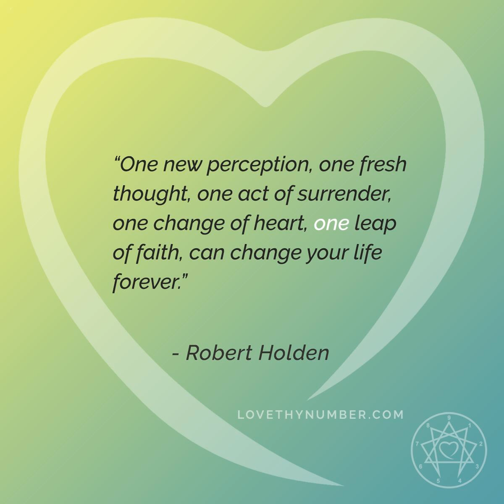Enneagram Overload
What’s your number? Do you know you dominant wing? What about Instinct? Are you Social, Sexual, or Self Preservation? Arrows of integration and disintegration? What’s your stance? Aggressive, Dependent or Withdrawing? Hornevian triads...Harmonics.    It can seem overwhelming when you set out to learn something new. But what if you knew just ONE thing could set you on a course that would change your life for the better? Maybe that's enough to make all the difference in a troubled relationship. Maybe that one new insight opened your heart to a love that can now blossom and grow. What if that one change of heart broke down a barrier that kept you in bondage? What if one act of surrender set you free?